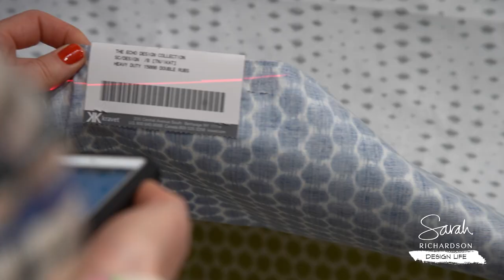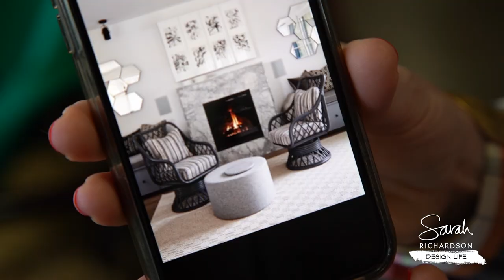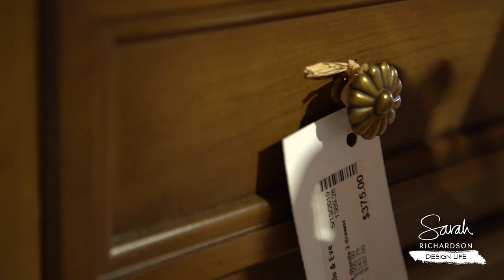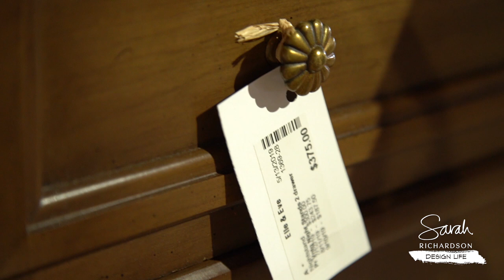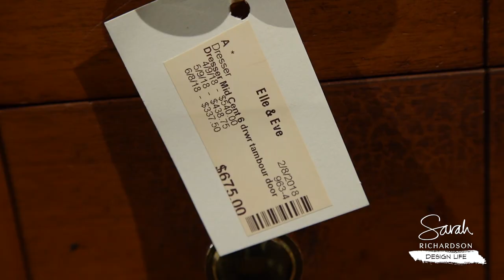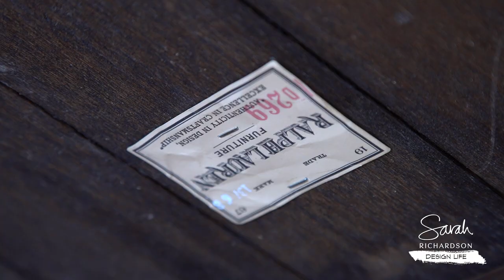Sarah's Island 2.0: "Vintage Therapy" - Consignment Shopping! (Ep. 4)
Chaos ensues as the island cottage project is underway, and I’m attempting to lift my spirits with some good old fashioned retail therapy. I've spotted two promising potentials at one of my favourite consignment shops and I need you to help me decide! Watch and weigh in in the comments!

*About Sarah Richardson's Design Life*
You love interior design, right? Me too!! I’m always renovating, building and designing lots of projects all at once, and now I’m sharing them with you in my Design Life video series exclusively on YouTube. It’s REAL LIFE, REAL DESIGN - a fresh, as-it-happens series that you can watch ANY TIME, from ANYWHERE in the world.

*About Sarah Richardson*
An award-winning designer and television personality, Sarah Richardson is the host and co-producer of nine HGTV lifestyle series seen in over 100 countries. Sarah’s practical and inspiring approach to design teaches viewers how to turn ordinary spaces into magazine-worthy rooms! Pick up for her bestselling books: Sarah Style, At Home Sarah Style, and the Collected series, volumes 1-3.